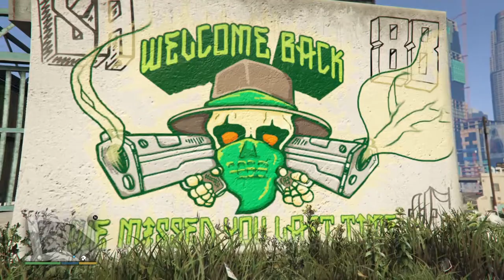Grand Theft Auto V_20150314155257